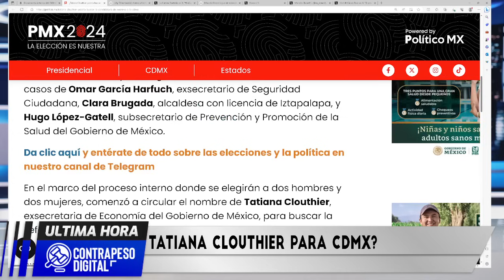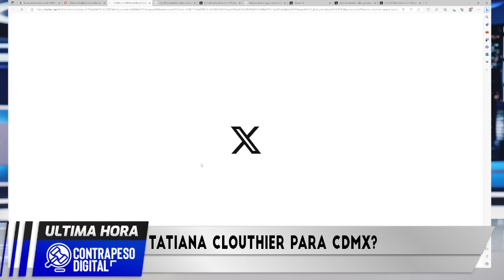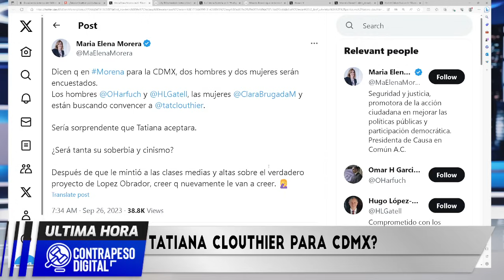LA TIA TATIS PARA JEFA DE LA CDMX? ESTO RESPONDIÓ [DE NO CREERSE]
Tatiana clouthier habla sobre sus aspiraciones a la jefatura de gobierno de la cdmx